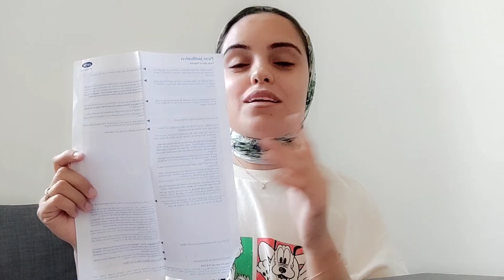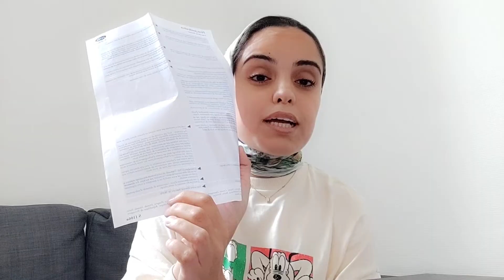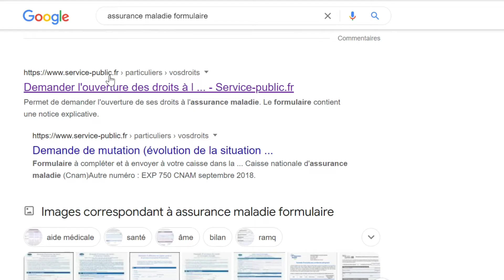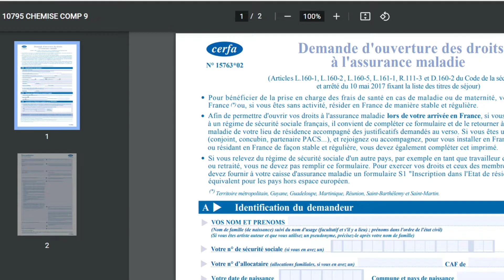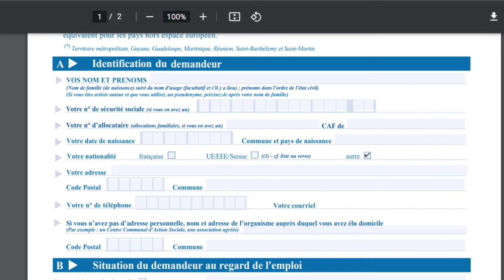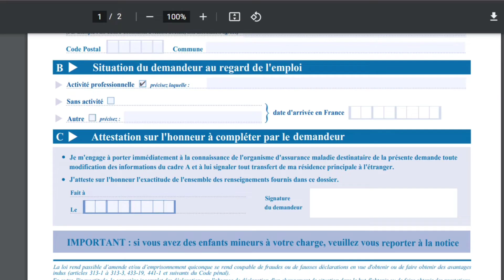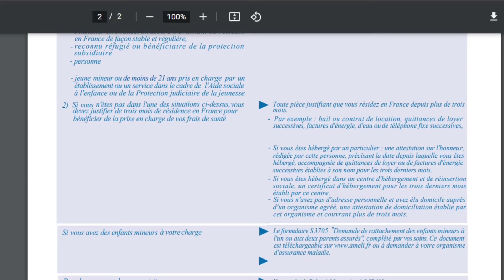Demande de numéro sécurité social | Assurance maladie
🎀🎀مشروعي الجديد🎀🎀
Soon!

N/a